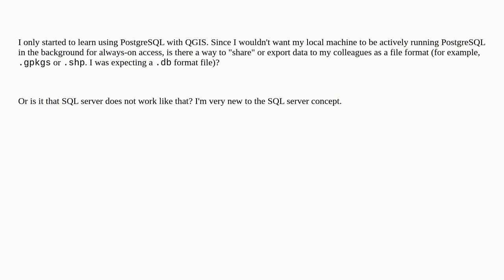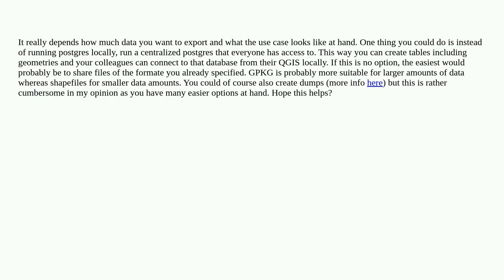Gis: How do I share my data to others with PostGIS/QGIS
How do I share my data to others with PostGIS/QGIS

A special thanks goes out to the community

  postgis qgis